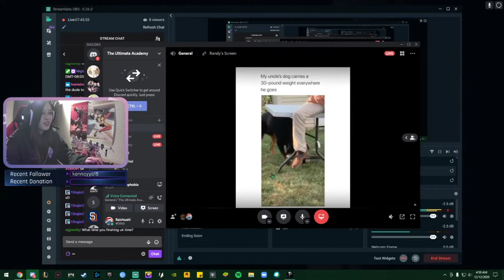I can't ride a bike || 20201212 Stream Highlights - GTA / Phasmophobia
December 12, 2020 Stream Highlights with the crew. We play Grand Theft Auto Online and Phasmophobia.